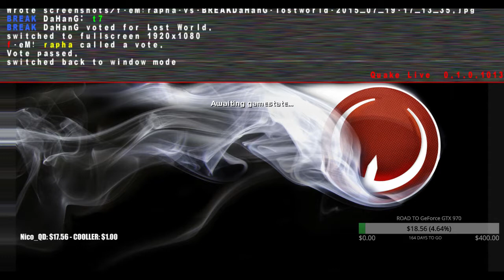Rapha vs DaHANG